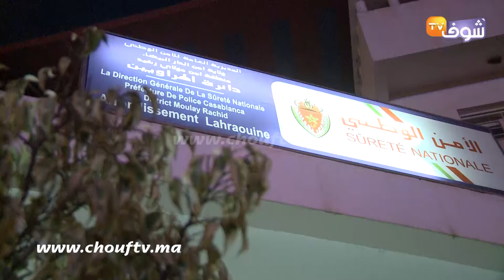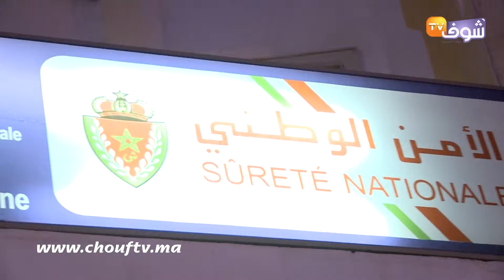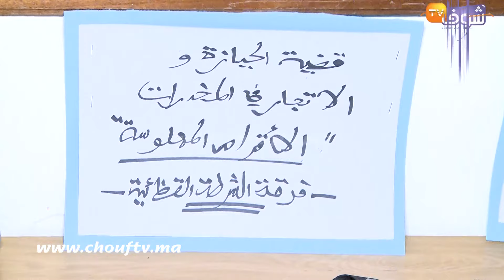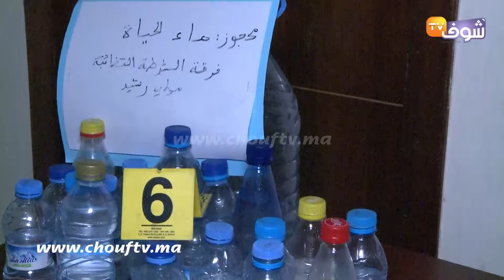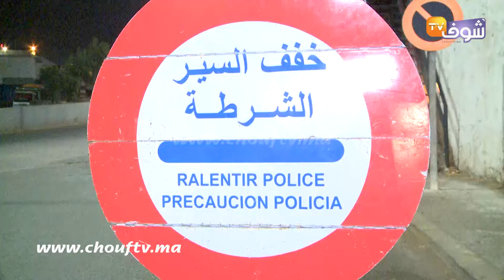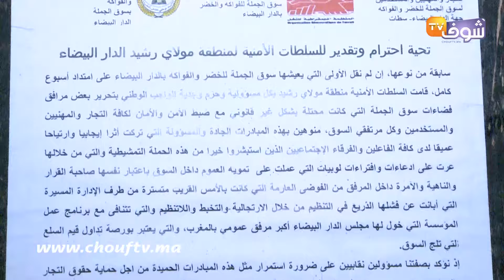لحظة بلحظة.. تدخلات خطيرة وعلى المباشر لرجال الحموشي ضد المجرمين بأخطر منطقة بالبيضاء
في إطار حملتها الأمنية قامت المنطقة الأمنية لمولاي رشيد بنهج استراتيجية لمحاربة الجريمة بشتى أنواعها.